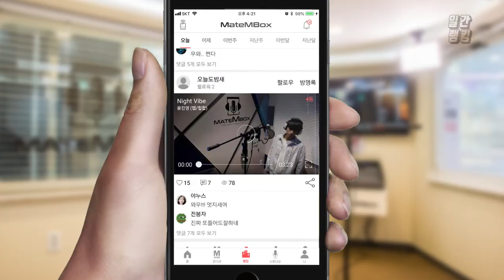메이트엠박스 일간 랭킹 순위 TOP4 2018년 9월 12일 [daliy ranking]